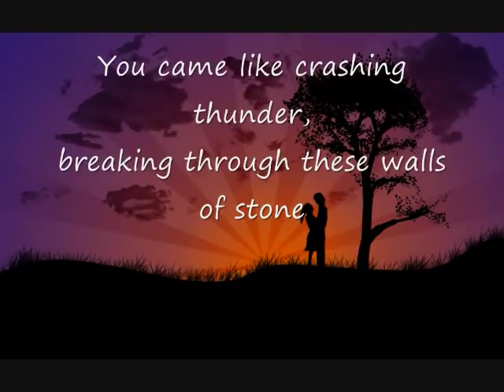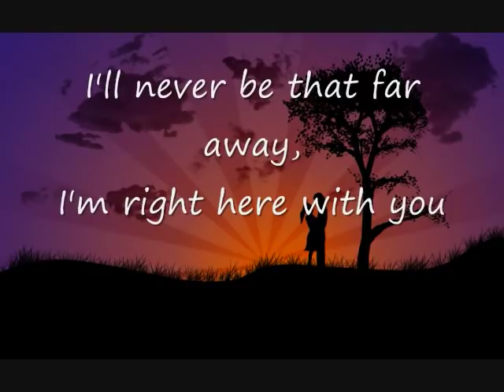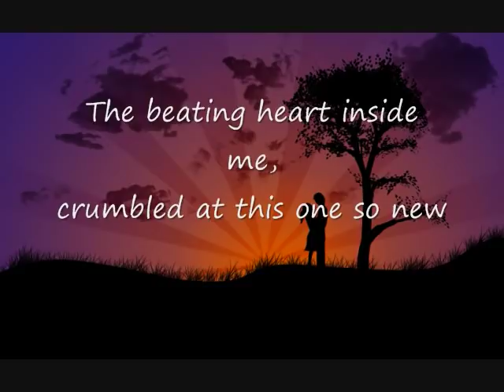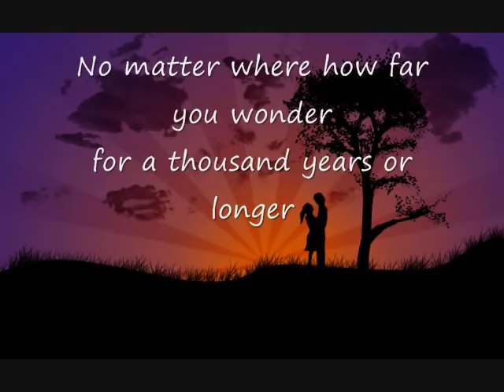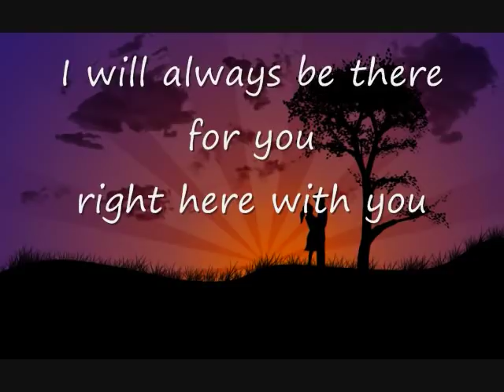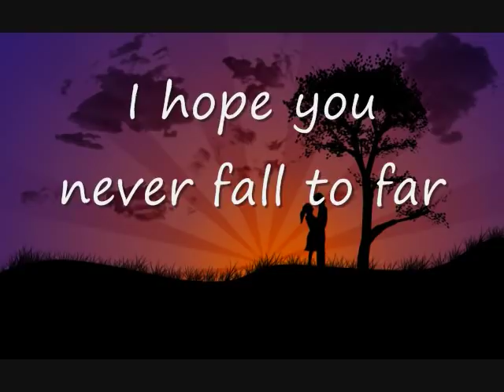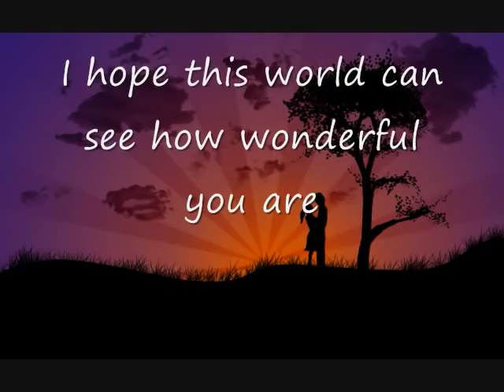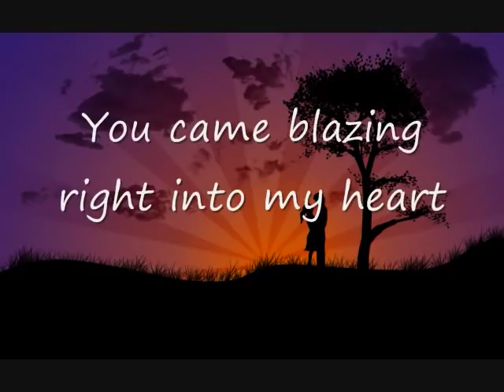janelle - amazing with lyrics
This is the song amazing by janelle with lyrics i love this song! 3 thumbs up!